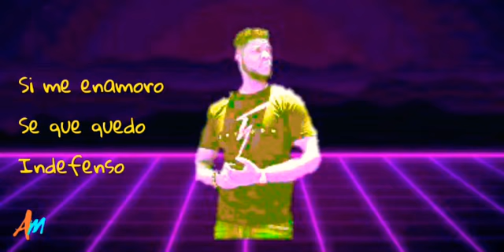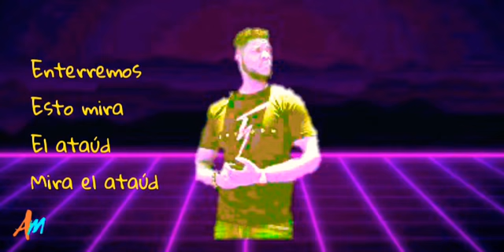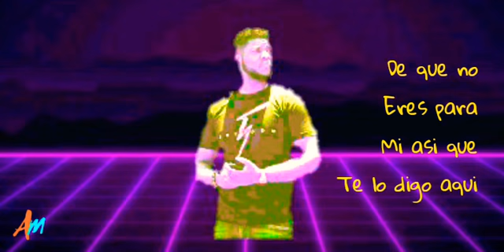NO ME CONVIENE [Vídeo Letras]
No Me Conviene, de Madiel Lara [VÍDEO LETRAS], ¡¡¡ Esto es Abraham Music UNETE AL CANAL !!! |Bendiciones|